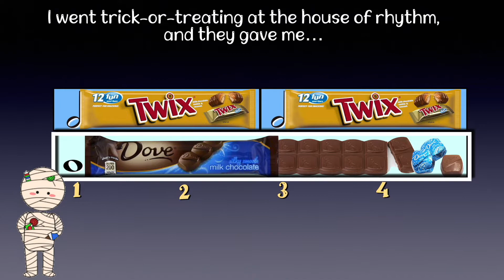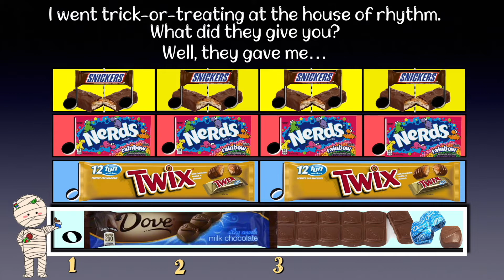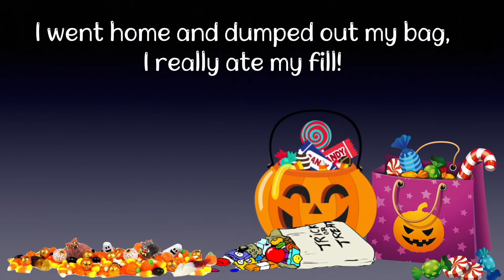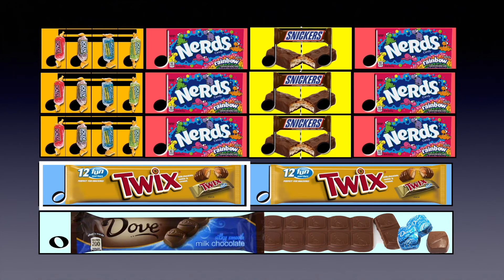House of Rhythm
Inspired by the "Rhythm Cafe" video, I made a Halloween version using the names of candies to practice whole notes all the way down to 16th notes.
Happy Halloween!